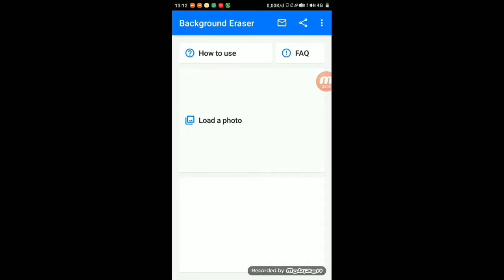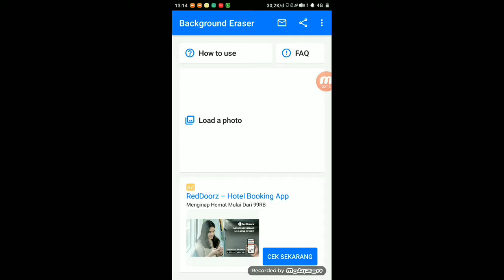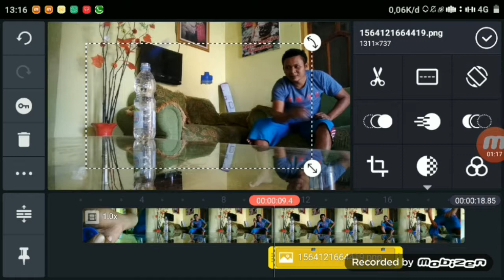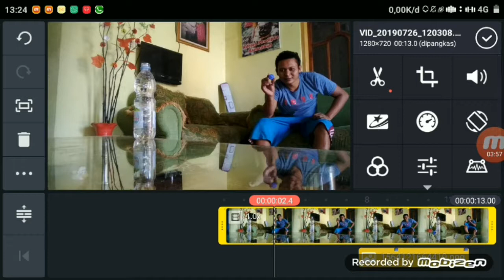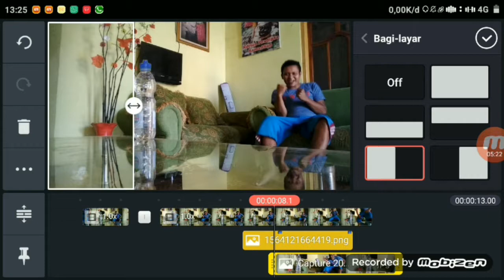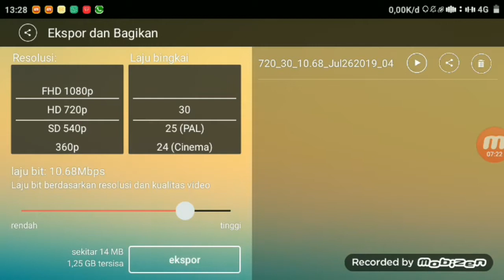Cara pasang tutup botol dalam satu lemparan terkeren sepanjang masa_dengan aplikasi KENMASTER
Vidio ini menayangkan tutorial cara pasang tutup botol dalam 1 lemparan menggunakan aplikasi KENMASTER,tayangan ini sebatas hiburan saja,apa bila temen temen suka dengan Vidio ini silahkan like dan subscribe channel ini,agar lebih berkreasi kedepannya

Terimakasih

apk kenmaster#
DION chennel46